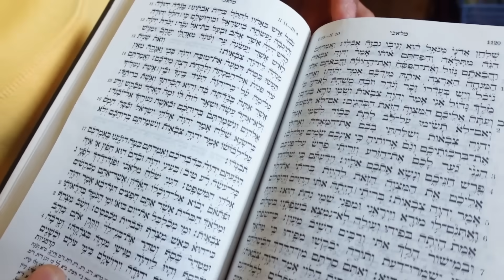DISURUH LOGIN! GEREJA ORTODOKS TERTUA DI SIBERIA, RUSIA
Kalo lagi urgent please contact to